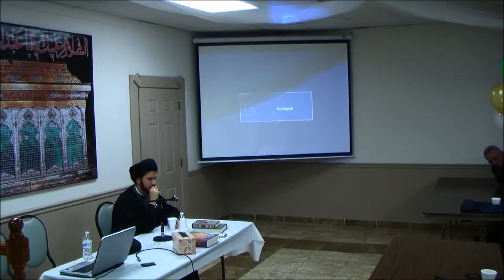Sayyed Najah Al Hussainii 01 08 2015-رسول الله رحمة مهداة